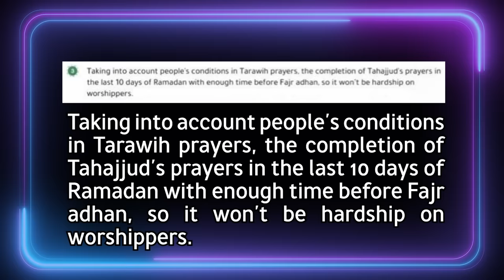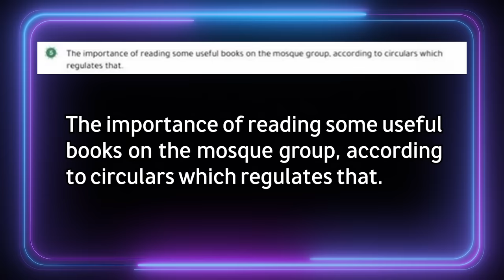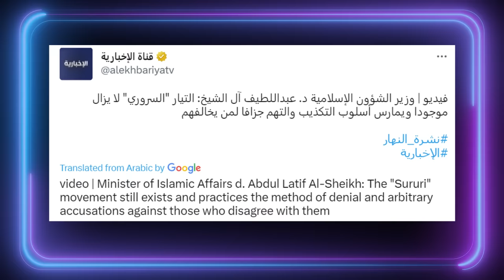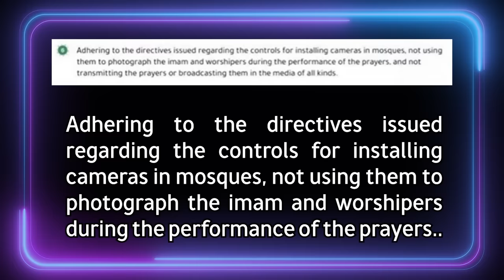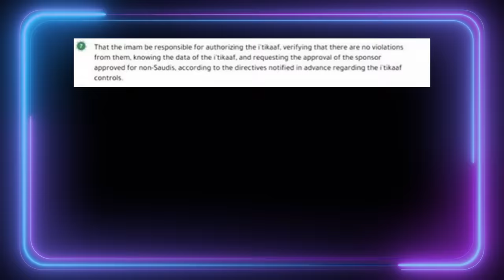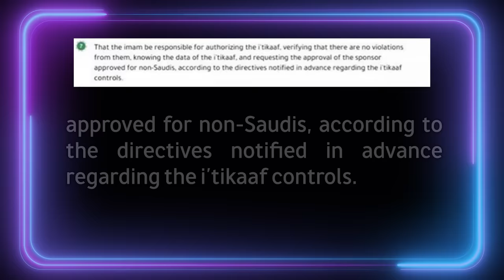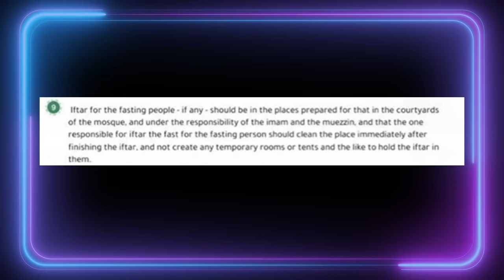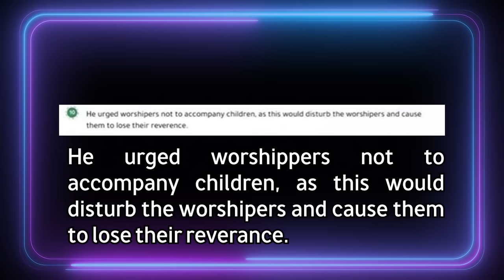Bin Salman's moves to restrict Ramadan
"Behind the apparent 'reasonable' wording of the English translation of Bin Salman's new rules on Ramadan in SaudiArabia lies an aggressive assault on one of the most central manifestations of Muslim identity"